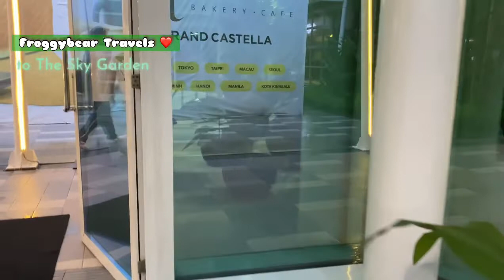BONIFACIO GLOBAL CITY (BGC) | VIRTUAL DRIVING TOUR ON A RAINY DAY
Bonifacio Global City Driving Tour on a Rainy day. bgc virtualdrivingtour mckinleyhill froggybeartravels @froggybeartravels